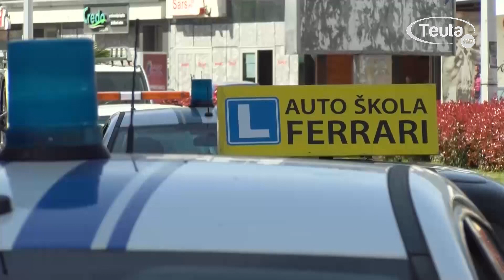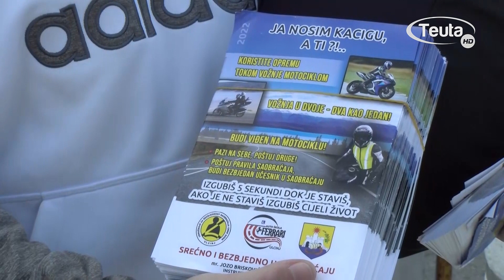"Akcija kaciga" - podijeljeno desetak kaciga motociklistima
Udruženje  za bezbjednost saobraćaja Ulcinj i Auto škola „ferrari“ uz podršku Opštine Ulcinj nastavili su tradiciju da pred početak ljetnje sezone poklanjanju zaštitne kacige za vozače na dva točka. U saradnji sa komunalnom policijom i pripadnicima policije Odjeljenja bezbjednosti Ulcinj, motociklistima u užem gradskom jezgru, koji su se u momentu kontrole zatekli bez kacige, dodijeljena je vrijedna zaštita.